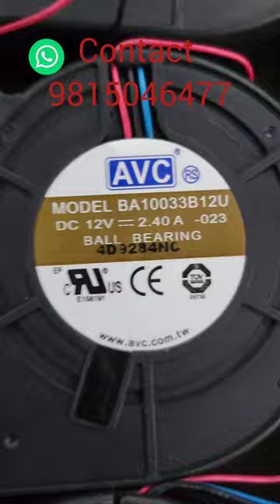12v blower fan high speed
Hi friends... all types and sizes of dc Blower fans are available at a very good price.

If you have any queries regarding the blower fan, you just need to ping me on WhatsApp. Thank You

Thank you so muchHi friends... all types and sizes of dc Blower fans are available at a very good price.
  I will try my best to give you the best product. if you like my product then please leave a feedback in the comment section

DC BLOWER FAN PRICE 2023
DC BLOWER FAN 12V
DC BLOWER FAN 12VDC
DC BLOWER FAN
DC BLOWER
BLOWER FAN DC
BLOWER KAISE BANAYE
CHEAP BLOWER FAN
AFFORDABLE BLOWER FAN
LOW PRICE FAN
BEST PRICE FAN
FAN MARKET IN DELHI
COOLING FAN BUY
DC COOLING FAN
HIGH SPEED BRUSHLESS MOTOR
BLDC MOTOR FAN
BLDC BLOWER MOTOR
DC BLOWER FOR WOOD STOVE
DC BLOWER ROCKET STOVE
FAN SPEED CONTROLLER
DC BLOWER SPEED CONTROLLER
VERY HIGH SPEED COOLING FAN
COOLING FAN DC
DC COOLING FAN
BLDC MOTOR COOLING FAN
DC COOLING FAN 2023
LATEST DC COOLING FAN PRICE
COOLING FAN FOR RS. 30